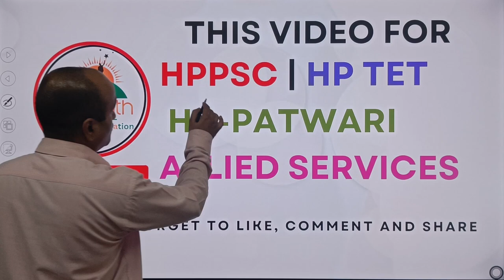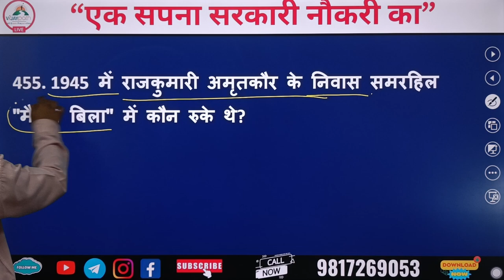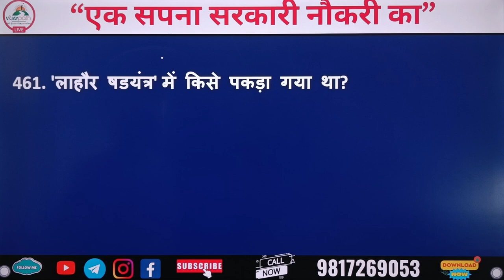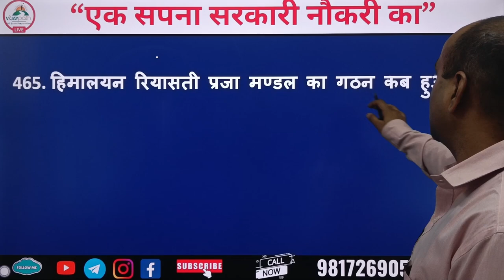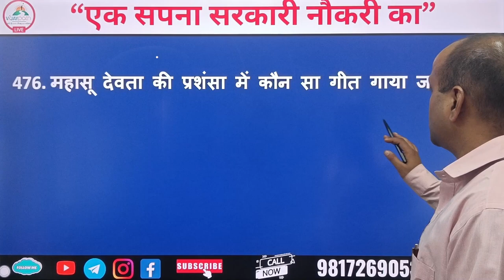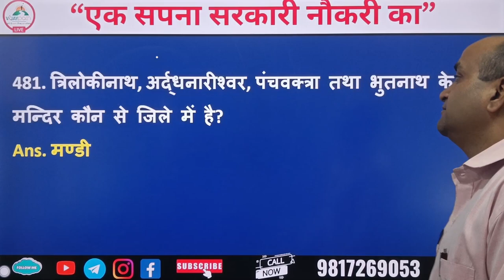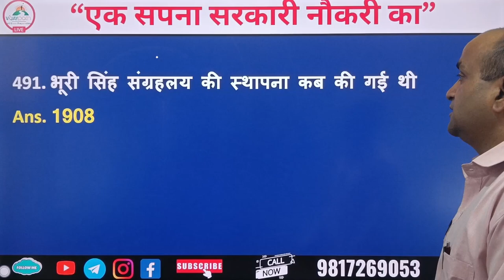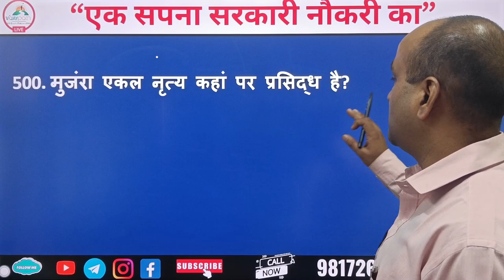Himachal Pradesh Most Important Questions daily 451-500 Questions